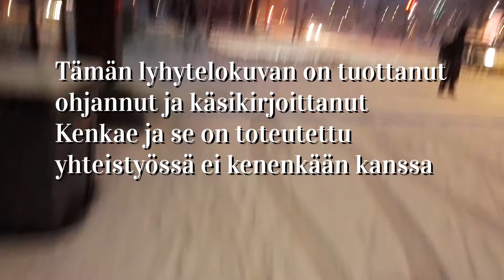Pimeästä pimeään - VLOGMAS 21 2017